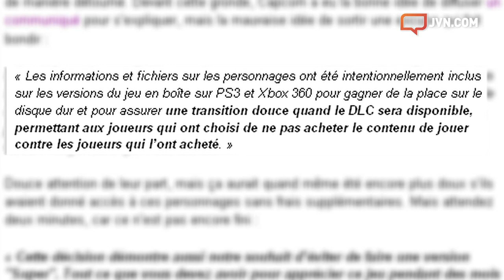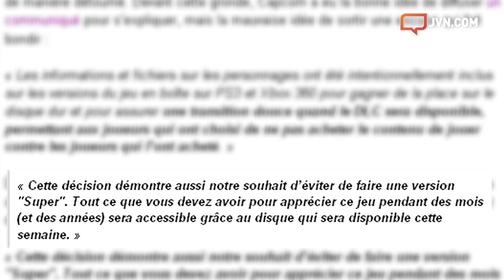Manu Militari - #14 [JVN.com]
Dans sa rubrique Manu Militari, Manu tape sur les doigts de Capcom.